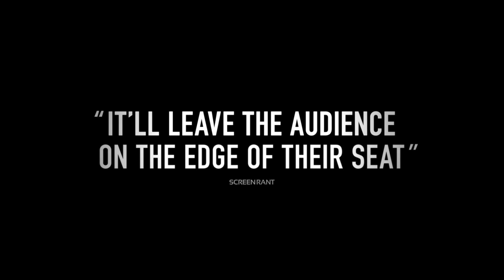Emily The Criminal trailer 2022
Emily The Criminal trailer 2022 - The fantastic Aubrey Plaza stars as Emily , a young lady snowed down in massive debt gets involved in a world of crime, seduced by the suave Theo Rossi to get deeper and deeper involved in the life of crime. This is a different kind of heist movie and looks like it could be fantastic when it hits screens August 12th

On Facebook and TikTok: @wetakfilm